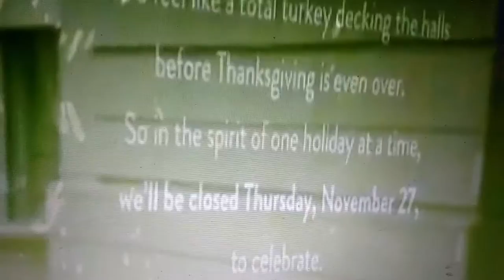Black Friday Fight at Walmart over big screen TV 's 11/28/14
Texas News-Black Friday Fight at Walmart over big screen TV 's